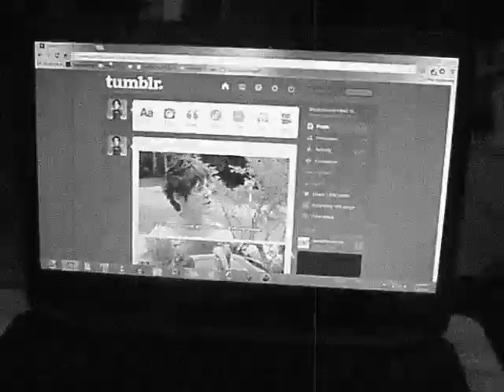BlackScarabFilmZ Presents: Good Homework Habits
This satirical short displays "good" homework habits, and was inspired by the many educational shorts featured on Mystery Science Theater 3000.